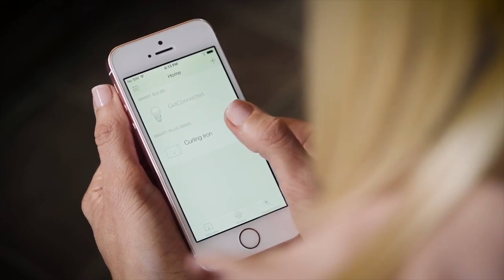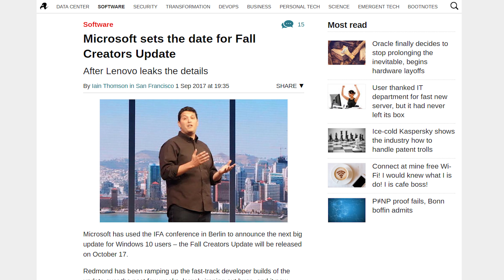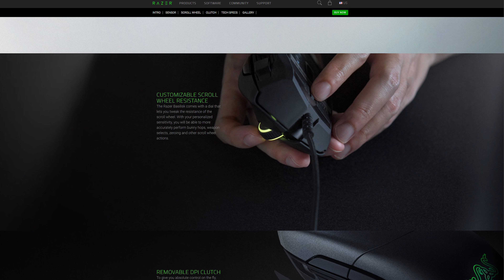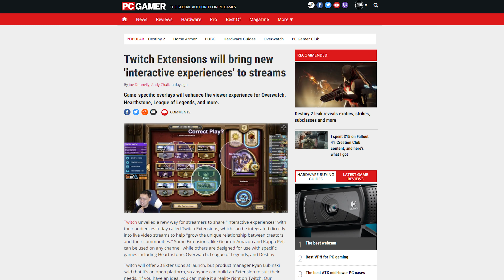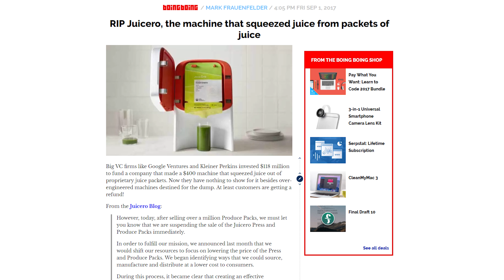W10 Fall Creators Update, Massive Instagram Hack, Razer Basilisk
The Windows 10 Fall Creators Update is coming October 17th with Mixed Reality Support; 6 million Instagram accounts are compromised in a hack; Razer releases the Basilisk, a customizable gaming mouse. Plus, Quick Bits!

Episode Credits:
Host: Riley Murdock
Writer: Riley Murdock
Editor: Riley Murdock